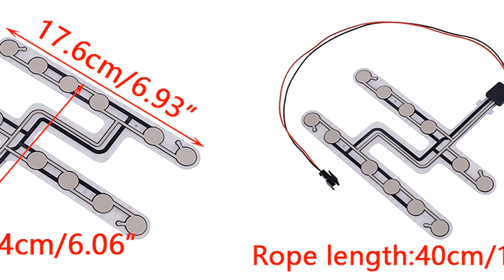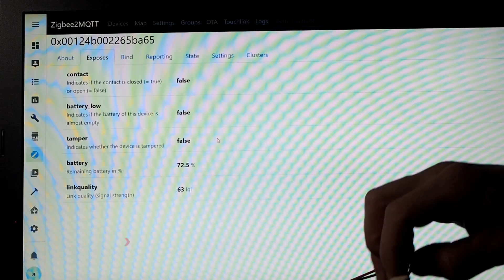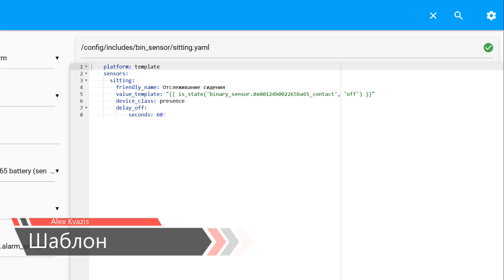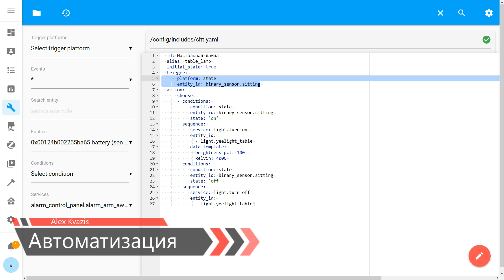Home Assistant. Урок 10.4 Практические кейсы - сенсор давления на сидение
В этом небольшом уроке мы рассмотрим практический кейс по созданию сенсора, который будет точно определять наличие сидящего человека. Это пригодится для различных автоматизаций, например по управлению освещением, действие которых зависит от того есть в комнате человек или нет. Так как датчик движения не очень хороший помощник когда вы сидите относительно неподвижно.

💳Купить на Aliexpress (если не открывается первая ссылка, пробуем вторую):
➡ Датчик давления:
✔️ Good luck 123 Store или
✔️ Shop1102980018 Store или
✔️ ElgMK Official Store или

➡ Датчик открытия c герконом:
✔️ IHSENO Store или
✔️ Quality House Life Store или
✔️ 3C Electronicsor Store или

➡  Вместо датчика открытия удобно использовать датчик протечки с проводным сенсором (пример в видеоуроке ниже)
✔️ Digitaling Store или
✔️ UseeLink Official Store или
✔️ ONENUO SMART Store или

➡  Фабричный zigbee датчик давления:
✔️ ZSVIOT Store или

00:00 - Вступление
00:28 - Датчик давления
01:25 - Модификация
02:18 - Тестирование
03:06 - Шаблон
03:55 - Автоматизация
04:27 - Вывод